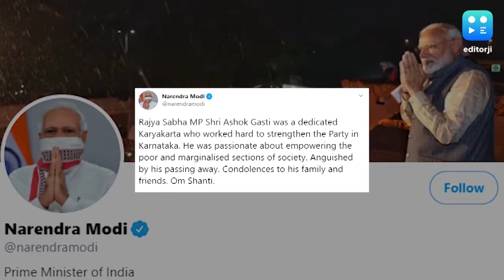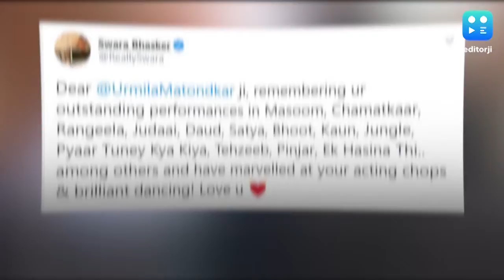Editorji Espresso: All you need to know at the start of the day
52 kg explosives found, Pulwama-type attack averted. Harsimrat resigns from Union Cabinet over farm Bills. Trump wishes PM on b'day, calls him great leader, loyal friend. And here are the 2020's best underwater photographs. All the news and updates for you in this editorji playlist